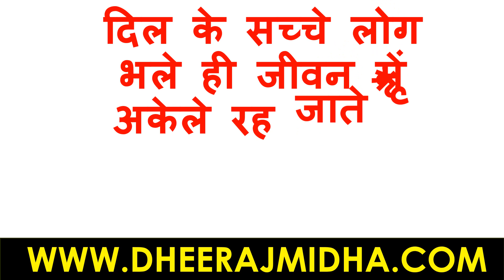दिल के सच्चे लोग | सुविचार | सुविचार हिंदी में | suvichar | सुविचार जीवन पर | सुविचार इन हिंदी फॉर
दिल के सच्चे लोग | सुविचार | सुविचार हिंदी में | suvichar | सुविचार जीवन पर | सुविचार इन हिंदी फॉर लाइफ
सुविचार
सुविचार हिंदी जीवन
सुविचार हिंदी
सुविचार जीवन
सुविचार हिंदी मे शिक्षा
अनमोल वचन
suvichar
suvichar in hindi for students
anmol vachan
anmol suvichar
anmol